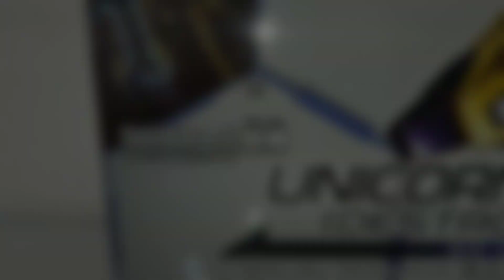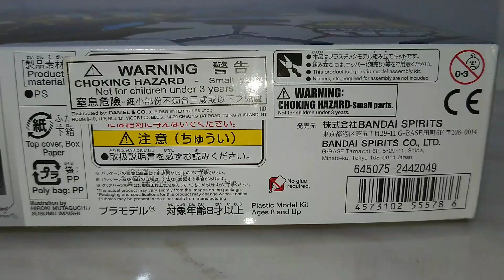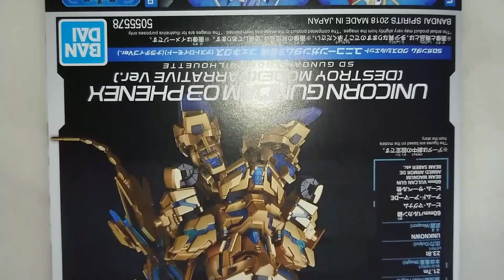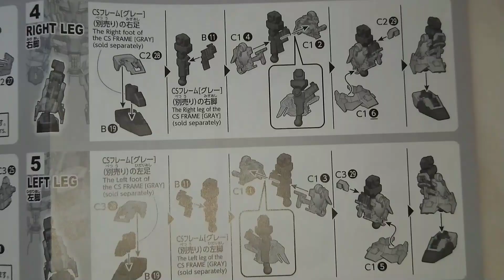SD GUNDAM CROSS SILHOUETTE UNICORN GUNDAM 3號機 PHENEX (DESTROY MODE) (NARRATIVE Ver.)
SDガンダム クロスシルエット ユニコーンガンダム3号機 フェネクス (デストロイモード) (ナラティブVer.)
獨角獸3號金鳳
No:07

価格: 1,296円（税込） 港幣$85元正
発売日: 2018年12月08日（星期六購入）

全身使用透明部件，3D / BB戰士獨角獸高達三維Fenerex具有最佳的色彩還原！
■“機動戰士高達NT”中添加的尾翼部分可以移動並產生自然表達。
包括Beam·Magnum，Beam·Saber，Armedo Armor DE。
■通過將外部部件安裝到可選的十字架輪廓框架上，可以再現高頭部·高活動形狀。
■包括SD幀（灰色）。

【Requirements】
■武裝護甲DE×2
■橫梁·萬能×1
■橫梁·佩刀×1

[Inquiry content]
■成型產品×4
■貼膜×1
■ Use statement × 1